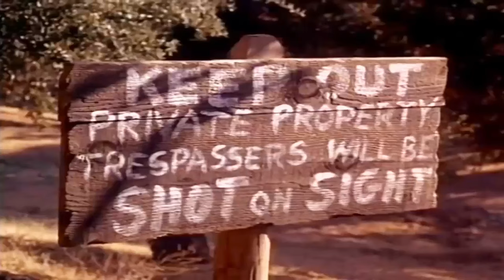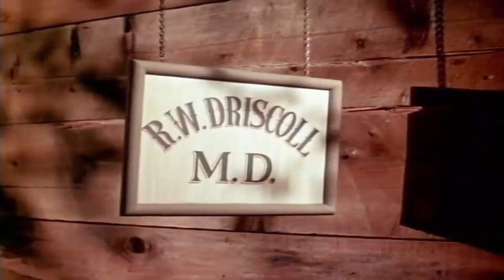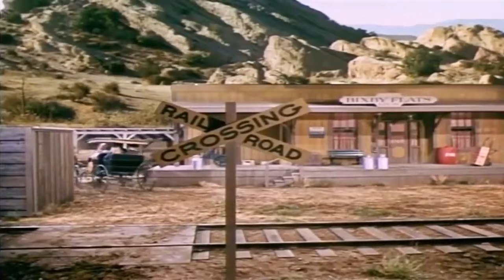The Big Valley SS2 💎E9 ∙ The Man from Nowhere + E10 ∙ The Great Safe Robbery💎 NEW UPDATE